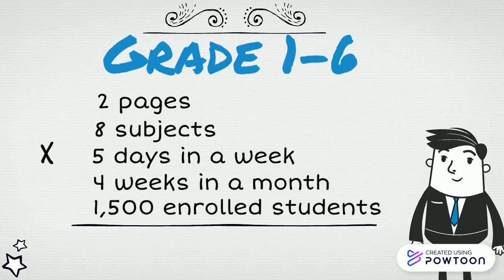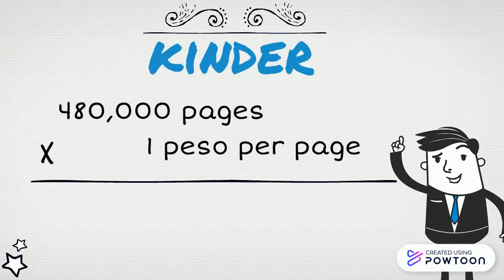2 Budget Presentation for Activity Sheets ELEM